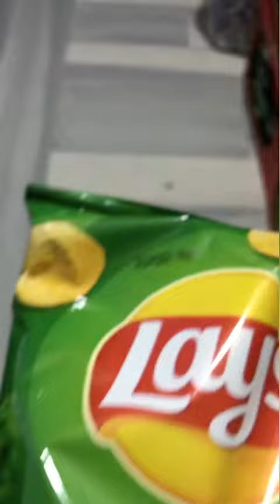Vodafone Pay Kart ile bakkaldan alışveriş yapma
Ocak 2021’e kadar ücret kesmiyor kart.